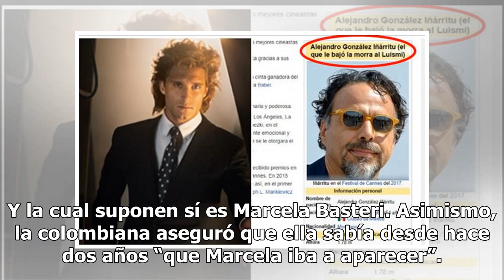Vidente afirman que Luis Miguel está muerto y lo suple un doble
by Agencias15 diciembre, 20180235 Share0 La famosa vidente Deseret Tavares afirmó a través del programa “Basta de Todo”, de Radio Metro en Argentina, que Luis Miguel está muerto. Según ella, hace mucho tiempo que falleció, por lo que fue reemplazado por un doble. Esto lo reveló en una reciente entre...